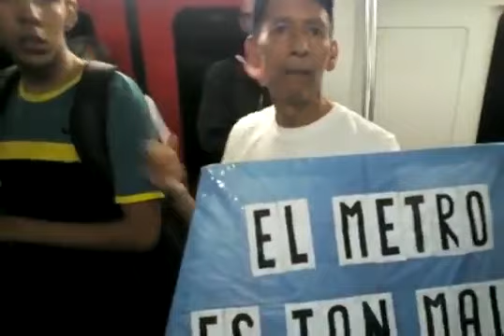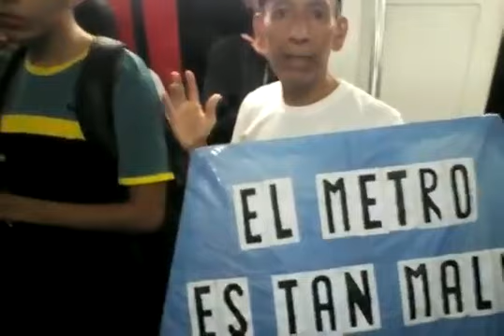¿Política de paz? Madurista amenazó al “señor de los papagayos” por protestar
Rafael Araujo es conocido como “el señor de los papagayos”. Este hombre de mediana edad se dio a conocer en las protestas de 2017 cuando presentaba en cada marcha y concentración un papagayo distinto, con una consigna a favor de la libertad y los derechos humanos.

Se encontraba en el Metro de Caracas, esta vez con un papagayo que denunciaba el estado del subterráneo. Araujo denunció que cuando estaba en uno de los trenes fue abordado por un hombre quien amenazó con agredirlo, el sujeto tenía una camisa promocional del régimen de Nicolás Maduro.

“Cuando salió todo el mundo en defensa mía él dice que no dijo nada. Ese macho que sostiene al poder dijo que me iba a tirar para los rieles, pero no mantiene su palabra”, señaló.